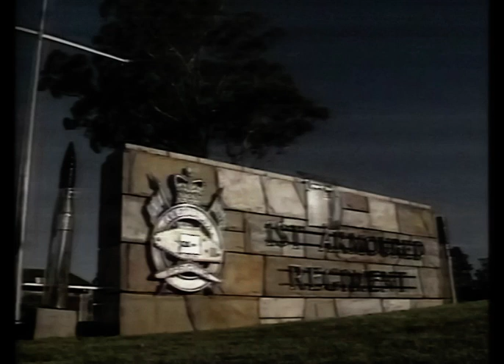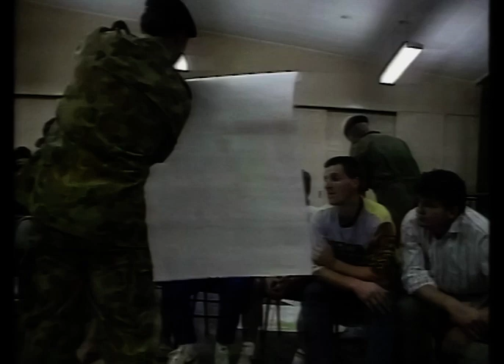Saints Training at Puckapunyal 1991 Pre Season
The Saints go to Puckapunyal for pre-season and later that year play in one of the greatest finals ever against Geelong